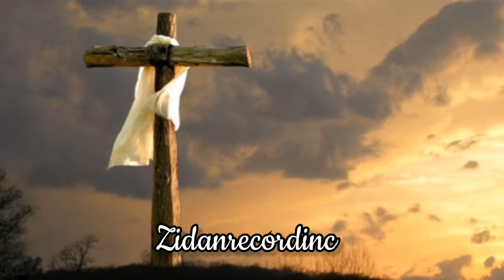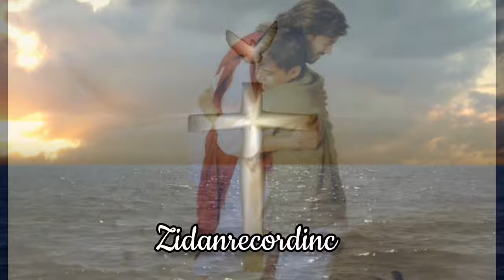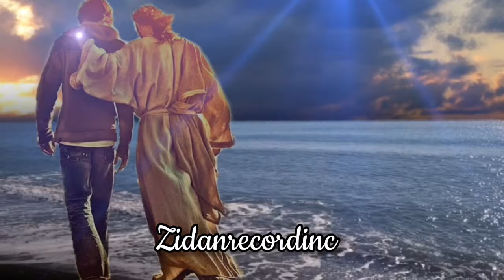Vo Si O Del Cai Sastiarel Coco Anda Paris